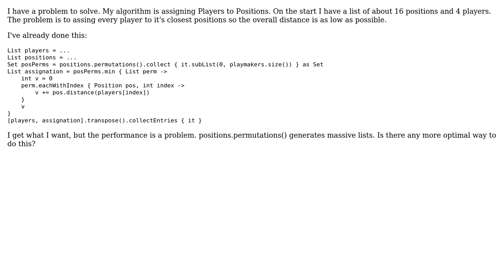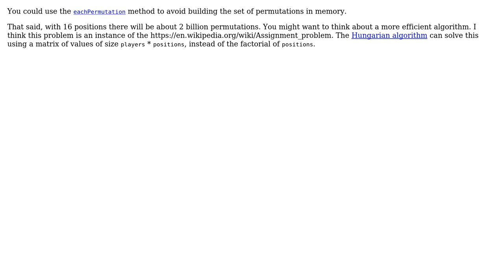Groovy: permutations() with size limit (2 Solutions!!)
Groovy: permutations() with size limit

With thanks & praise to God, and with thanks to the many people who have made this project possible! | Content (except music & images) licensed under CC BY-SA | Music | Images & others | With thanks to user T.Dabrowski user Saeed Amiri user ataylor and the Stack Exchange Network Trademarks are property of their respective owners. You are responsible for your own actions.